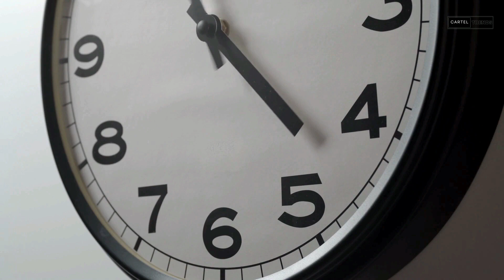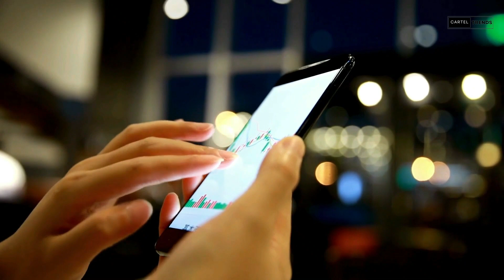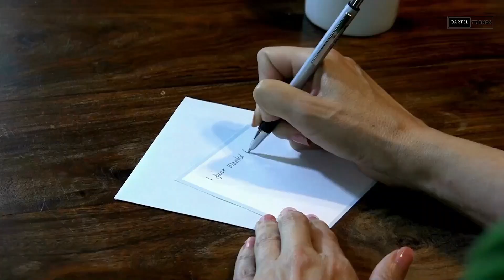Thriving on the Go: 10 Healthy Habits for a Busy Lifestyle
In the hustle and bustle of a fast-paced world, maintaining a healthy lifestyle can seem challenging. "Thriving on the Go" presents a practical guide to infuse well-being into your busy routine.

From mindful nutrition to efficient exercise strategies, discover 10 essential habits designed to boost your energy, focus, and overall wellness. Dive into practical tips for time management, stress reduction, and self-care, empowering you to prioritize health without sacrificing productivity.

Elevate your busy lifestyle with these tried-and-true habits, ensuring that wellness becomes an integral part of your daily journey.